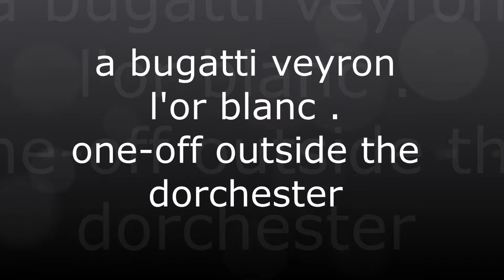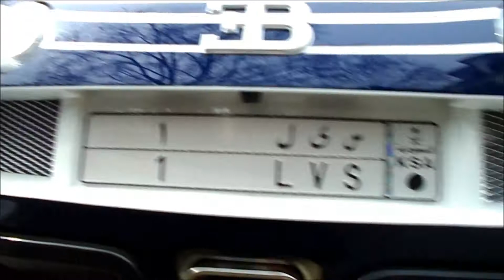Bugatti Veyron L'or Blanc back in London.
Bugatti Veyron L'or Blanc outside the dorchester park lane, special edition, one-off number 1 of 1,